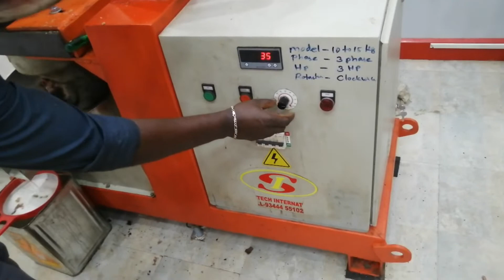கடலை எண்ணெய் Rotary cold press machine मूँगफली का तेल 20 kg oil extraction mill Machinery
20 Kgs Cold press Rotary metal oil extraction Machine with Speed controller.

S I I GROUP OF COMPANIES
489, Marutham Nagar ,
Nallampalayam Main Road,
Ganapathy (Po)
Sanganoor,
coimbatore - 641006.
TamilNadu , India.

Thanks regards.,
Bluetech International,
Coimbatore